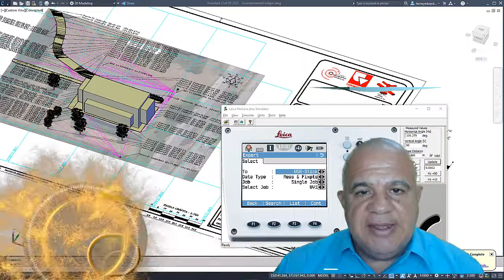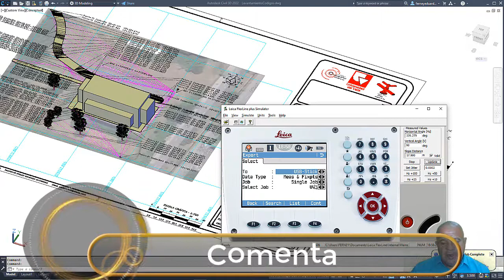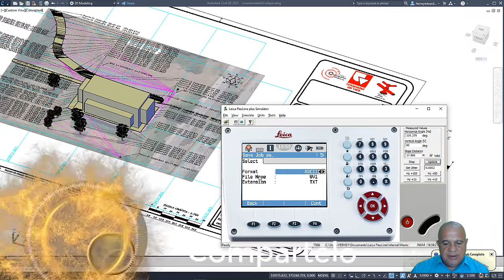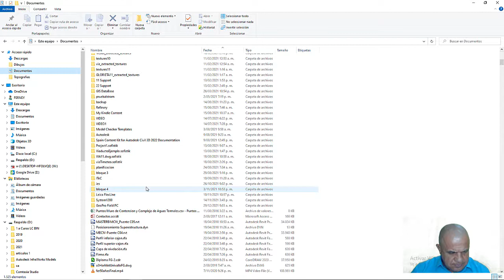Exportar Cartera de Levantamiento Estación TS06